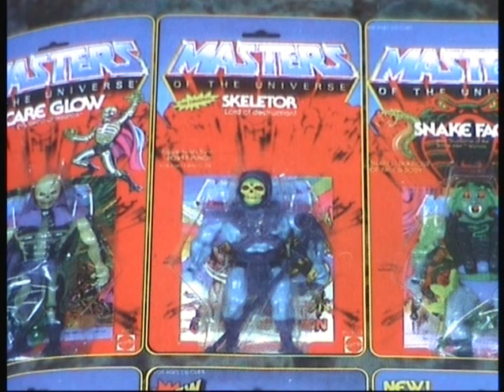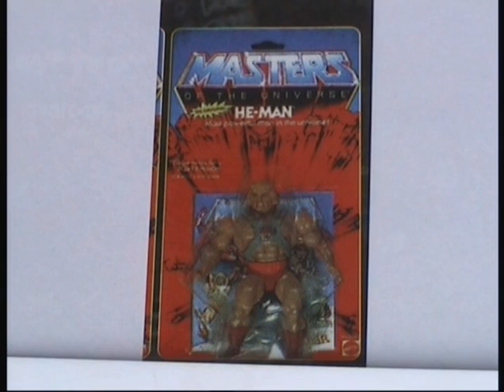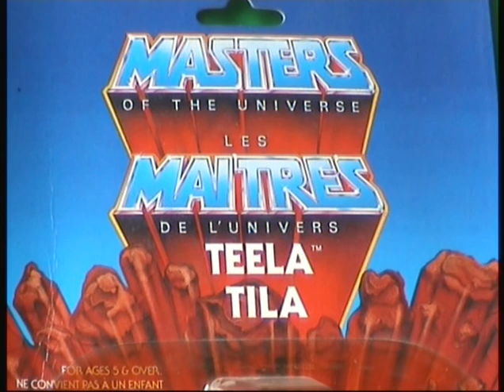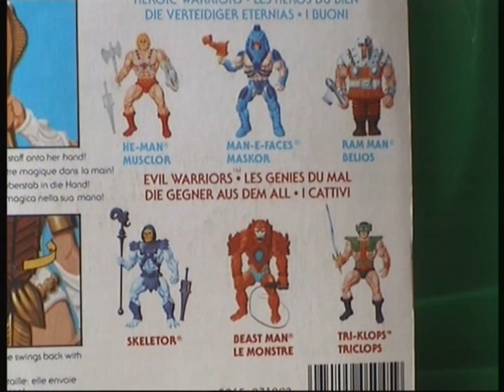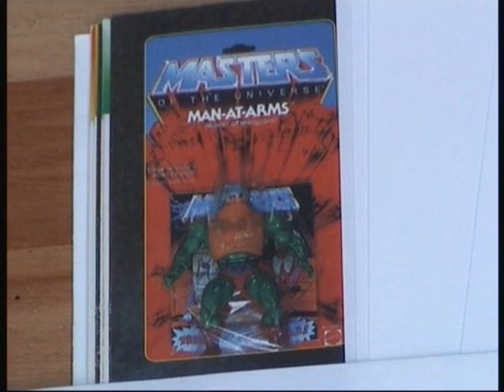He Man Skeletor Teela Man at Arms Fantastic Toys and Merchandise 274 Teil 2 MOTU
Hallo Sammlerfreunde,

Herzlichen willkommen zum zweiten Teil unserer grossen Serie über die Classic Masters of the Universe Figuren. Wir zeigen euch heute vier Figuren der ersten Weave von 1981 / 1982.

Fantastic Team

Deutschland  2013